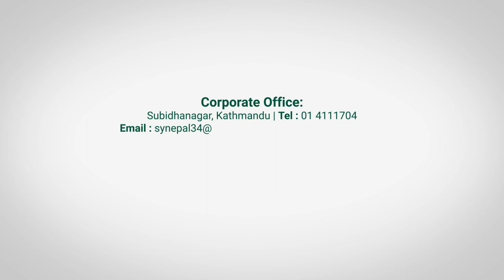SY Nepal TV - पुराना घरमा तला थप्न SY प्यानल नै हो बेस्ट ।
A Subsidiary company of SY Co. Ltd. [South Korea]
"Our products and techniques are guaranteed to save your Time & Money."

Asia's No. 1 Panel Manufacturer.
A subsidiary of SY CO. LTD.(South Korea),

SY Panel Nepal Pvt. Ltd. is a leading Manufacturer company in Nepal.
Our company has EPS based panels. Our EPS Panels help achieve smart, innovative building solutions that are cheap, strong, efficient and with high insulation properties for extreme hot or cold climates.

SY Panel Nepal comes up with a solution for Earthquake-Resistant structures from start to finish.

We are the one & only Manufacturer company in Kathmandu, Nepal to sell Korean Manufactured Panel . We sell Korean Sandwich panels, UPVC Windows, Steel doors & other subsidiary materials required for Panel Constructions in Nepal.

Factory:
RCC घर माथि SY Panel को तल्ला थप्दा हुने फाइदाहरु ।
SY Nepal TV - RCC घर माथि SY Panel को तल्ला थप्दा हुने फाइदाहरु ।
SY Nepal TV - सबैजनाले तारिफ गर्ने वडा नम्बर २ को भवन ।
SY Nepal TV - घर धनीकै डिजाइनमा SY Panel बाट सुर्खेतमा बनेको भब्य घर ।
SY Nepal TV - मन परेको घर पो घर । आधा घण्टा भित्रै एग्रीमेन्ट भएको घर तीन दिनमै फिनिसिङ चरणमा !
SY Nepal TV - SY Panel को सस्थापक ले भिजिट गर्नुभएको गोदावरीको फार्महाउस ।
SY Nepal TV -  फ्याक्ट्री अवलोकन गर्दै SY Panel का सस्थापक । नेपाली कामदारको मिहेनत देखेर दङ्ग।
SY Nepal TV - यस्तो छ एघार लाखमा बनेको घर !
SY Nepal TV - सयौँ नेपालीलाई रोजगारी दिने होङ योङ दोनको नजरमा नेपालीहरु मिहेनती र इमान्दार l
SY Nepal TV - EPS फेल भएर राम्रो भएछ नेपालमै कोरियन प्रबिधिको घरहरु बनाउन पाउदा खुशी छु !
SY Nepal TV - अत्तरियामा नमुना बनेको SY Panel बाट निर्मित महिला सहकारी संस्था I
SY Nepal TV - चोरले फोर्न नसकेको प्यानल घर !
SY Nepal TV - २५ बर्ष अघी देखेको प्यानलको घर बनाउने सपना SY Panel ले पुरा गरिदियो ।
SY Nepal TV - दुई तलाको प्यानल घर बनाउदा खर्च कती ?
SY Nepal TV - RCC, AAC block र SY प्यानल,सस्तो कुन ? इन्जिनियरको कुरा जस्ताको तस्तै
SY Nepal TV - १३.५० लाखमा बनेको ५ कोठे घर ।
SY Nepal TV - कंक्रीट बिचमा उभिएको प्यानल घर सबैभन्दा भिन्न, घरबेटी दङ्ग !